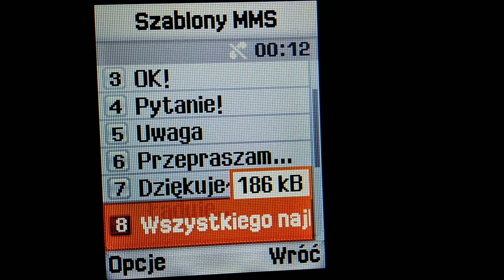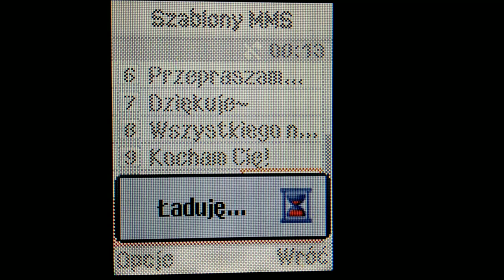Samsung SGH E250 Dzwięki EMS,mo4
Dziś dostałem Samsunga SGH-E250 z sieci Orange.
Telefon ma simlocka,mam 4 karty SIM Orange.
Dziś narazie przedstawię dzwięki i szablony EMS